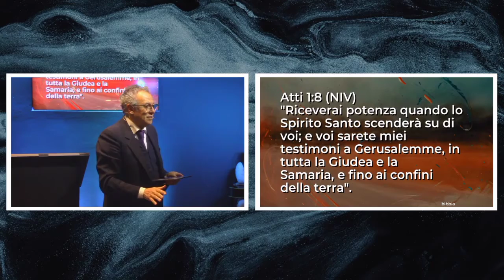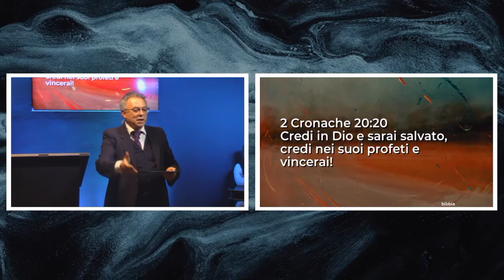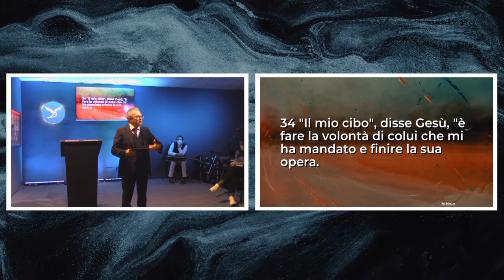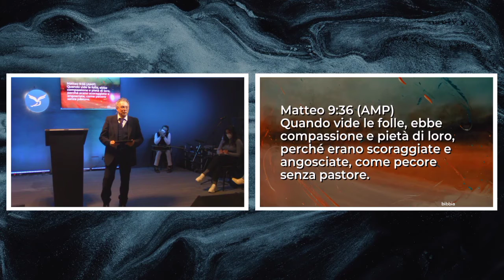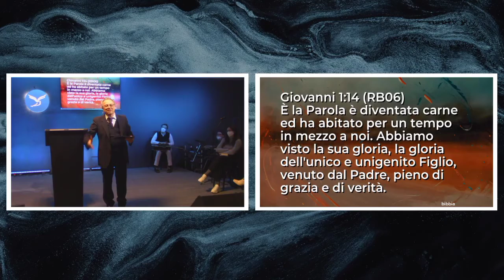Destati e osserva - riassunto della predica del 10-04-22 - Pastore Tony MOSCATO - GESÙ PANE DI VITA